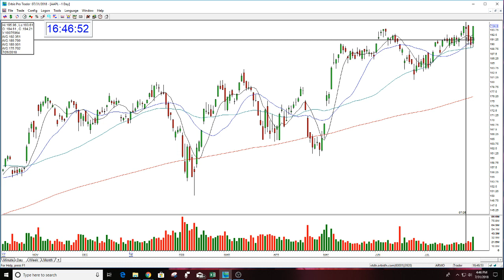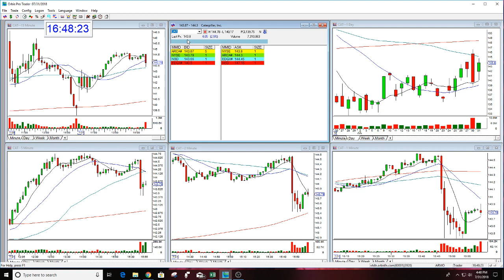AAPL POST MARKET EARNINGS REVIEW-7-31-2018